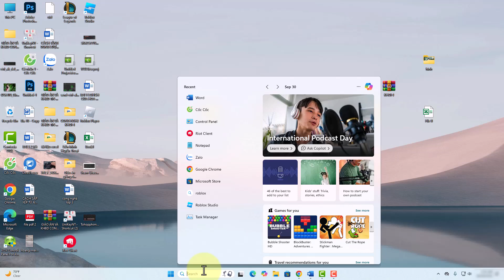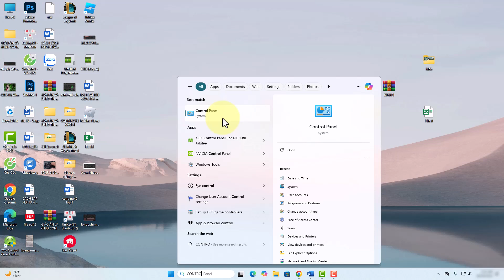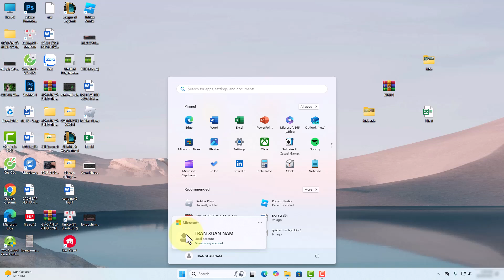Cách đổi tên máy tính Win 11 chỉ trong vài bước dễ dàng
Trong video này mình sẽ hướng dẫn cho bạn, Cách đổi tên máy tính Win 11 chỉ trong vài bước dễ dàng
Bạn đang tìm cách đổi tên máy tính? Hãy tham khảo ngay bài viết này để biết cách đổi tên máy tính Win 11 chi tiết từng bước. Chỉ mất vài phút, bạn sẽ dễ dàng đổi tên thiết bị của mình để phù hợp với nhu cầu sử dụng mà không cần kỹ năng chuyên sâu.
Thực hiện bởi kênh kiến thức tin học